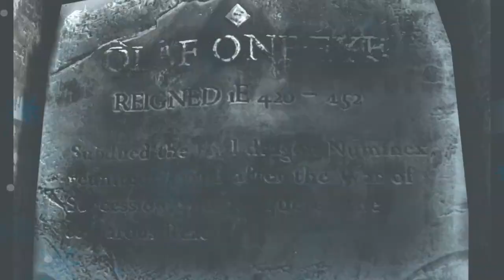Top Ten Dragons of the Elder Scrolls